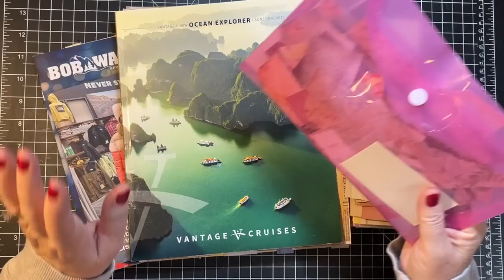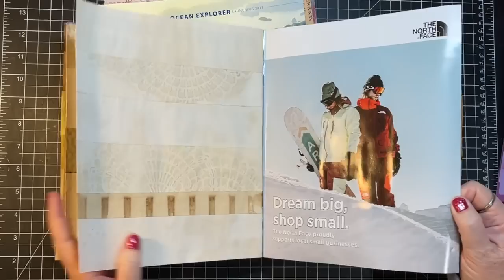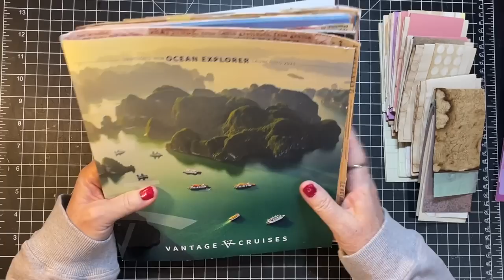Where is my Mojo Monday?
Some random makes and chat about losing mojo and what to do to get it back!  Thanks for crafting with me today!  xoxo